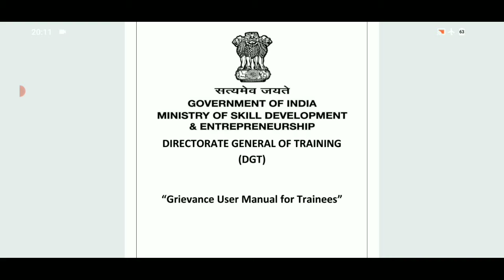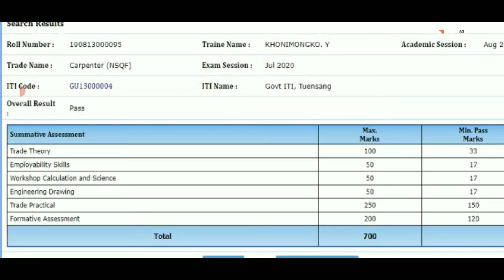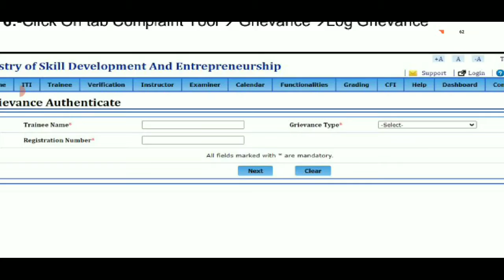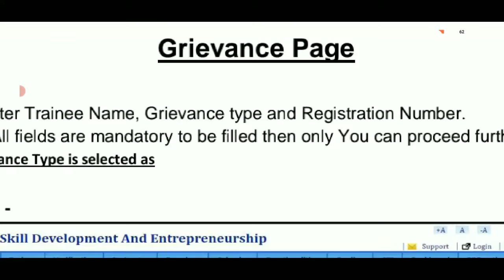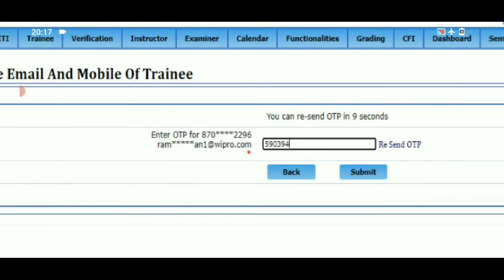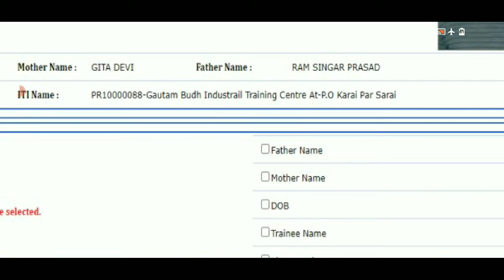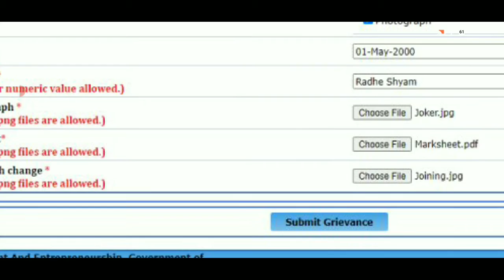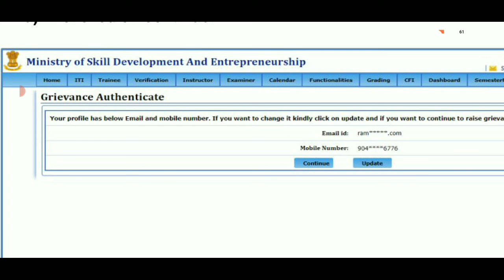कैसे करें गलत नाम, पिता का नाम, जन्म तिथि, फोटो में सुधार जानने के लिए जरूर देखें।